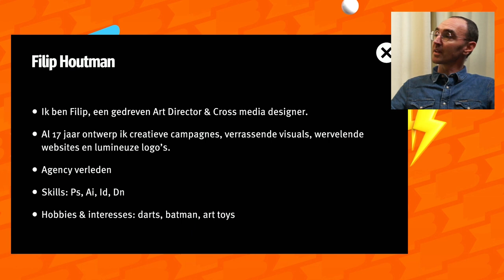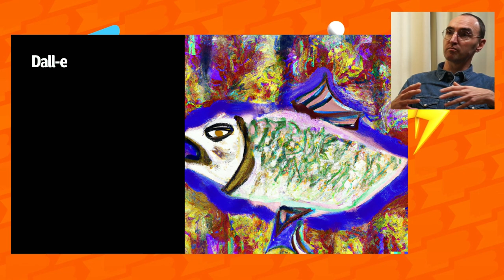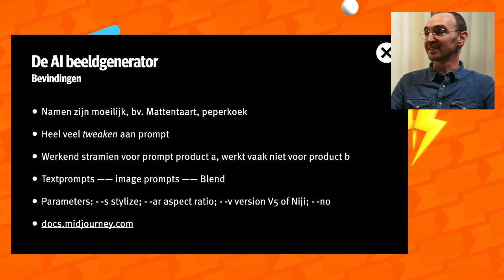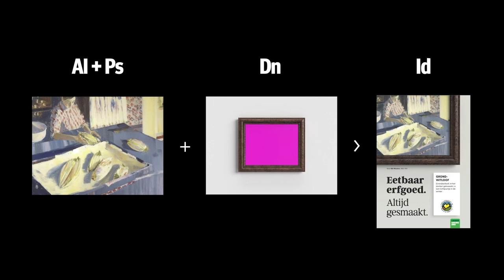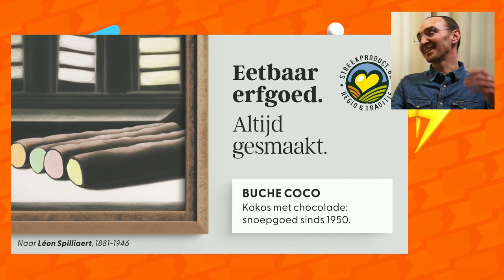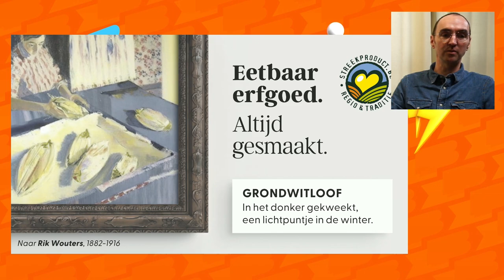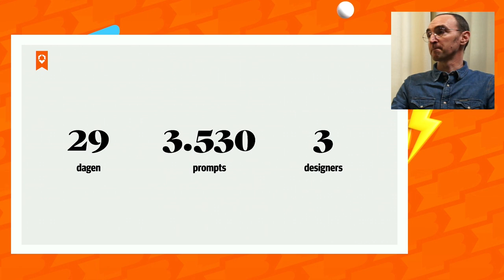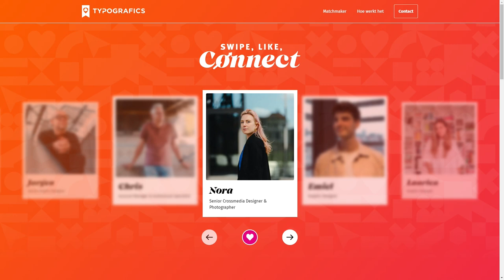BOOST24 - VLAM(men) met AI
Het Typografics Studio team zette recent AI in voor een nieuwe Streekproducten.be
campagne voor VLAM. De complete werkwijze, joy én struggles richting het
creatief eindresultaat krijg je eerlijk gefileerd door Art Director Filip.